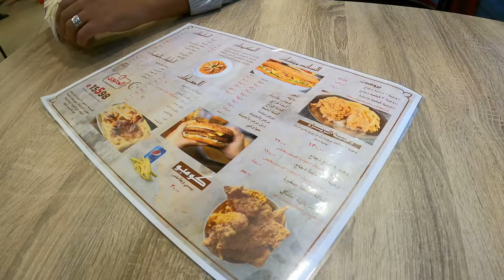من أقدم المدن المصرية | الفيوم | مدينة السبع سواقي